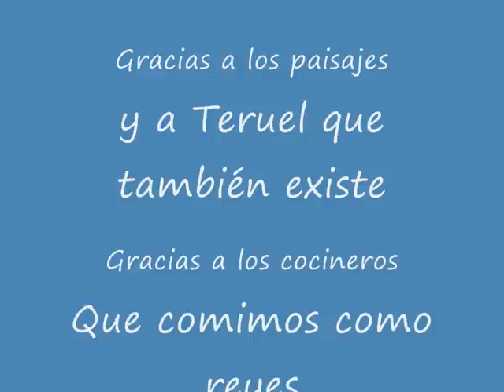X reunion Vstromclub